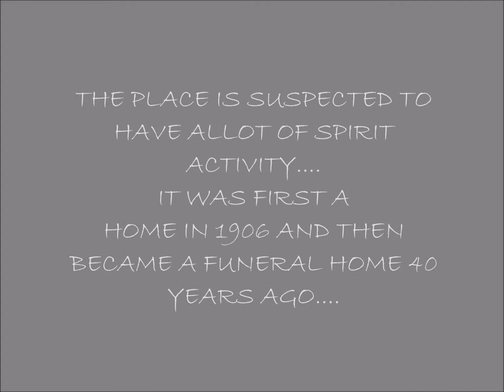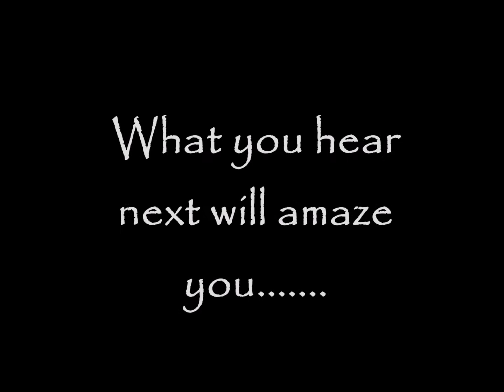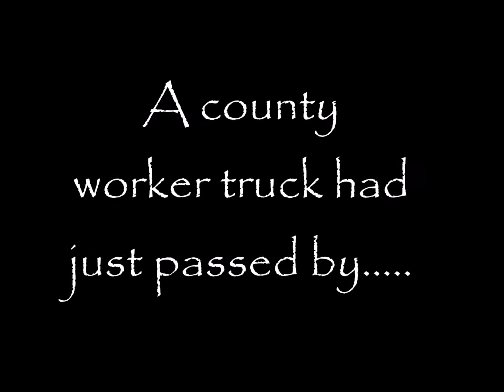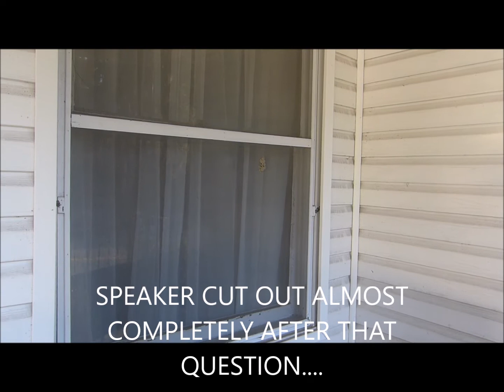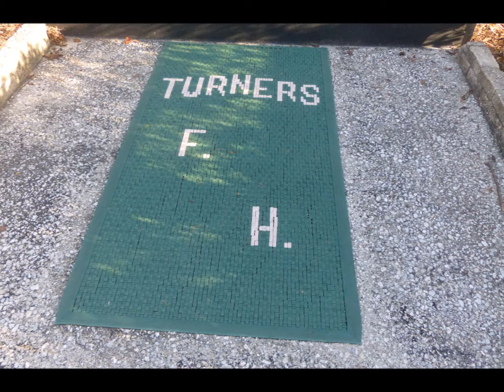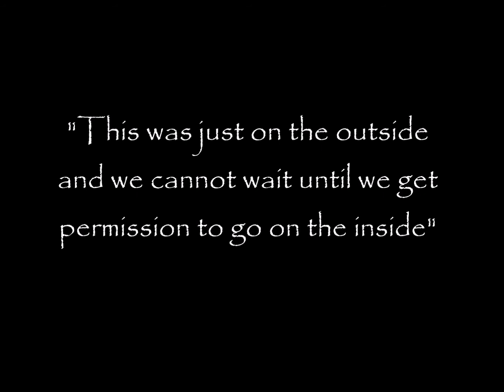HAUNTED FUNERAL HOME, (SPIRITS NEVER LEFT)..WE GET TOLD!!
We got a call from a Realtor about an old funeral home in Brooksviile, that is suspected to be haunted with several spirits still today, and wanted us to Investigate it. Was a home built in or around 1906 and then was turned into a funeral home for about 40 yrs. We are going to hopefully be doing a night time investigation here soon, but in the mean time, we wanted to check it out during the day,and we were told we could...and IT WAS AMAZING WHAT WE HEARD, JUST FROM THE FRONT PORCH! INVESTIGATOR SHAWN GETS TOLD! MUST SEE!!